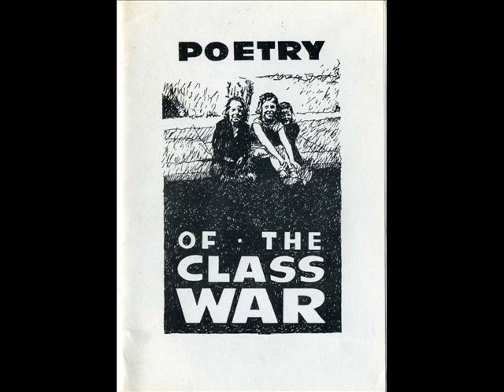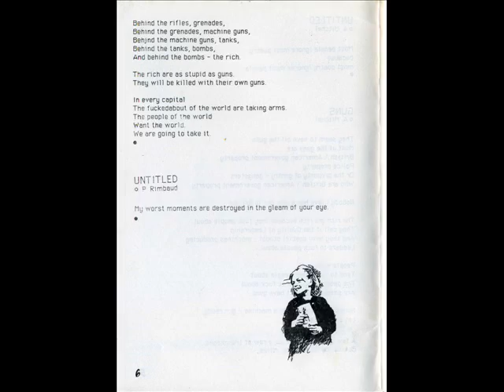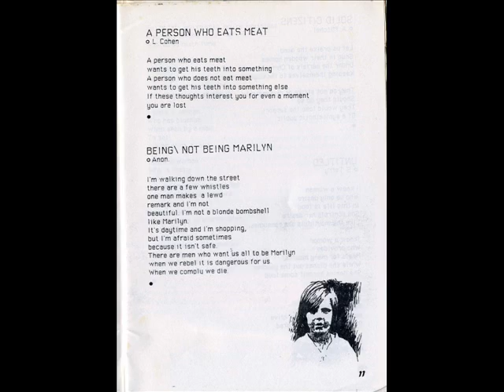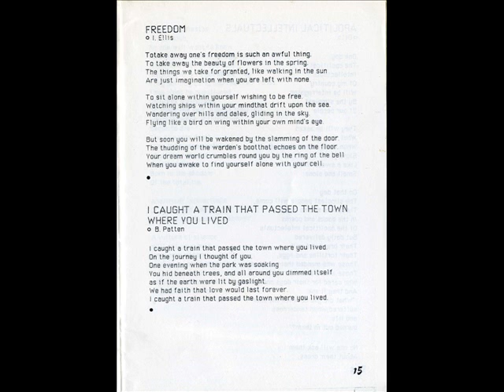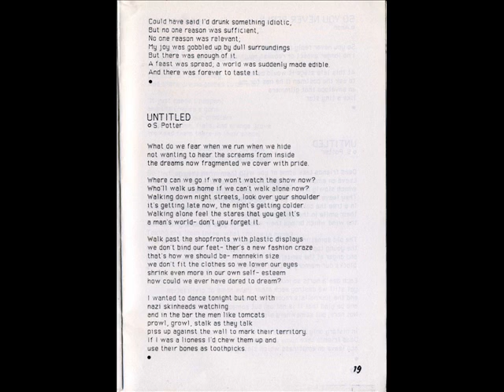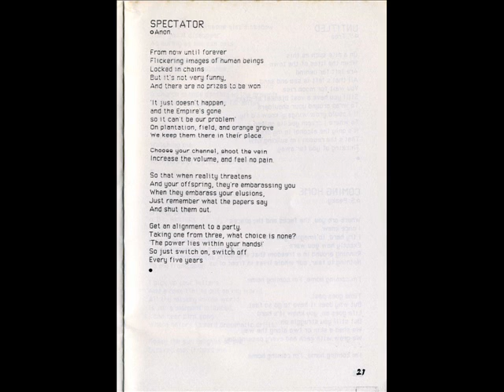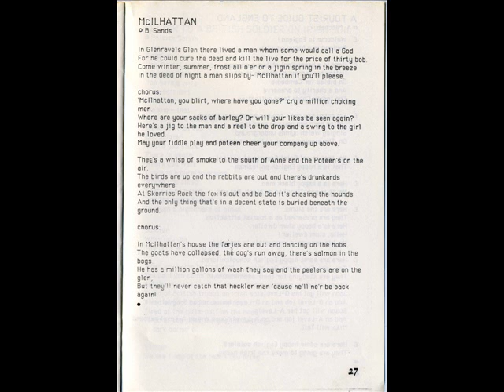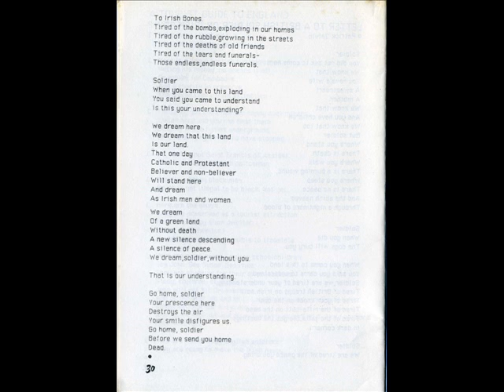once proud (audio) & poems of the class war (image)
Snakey, Gary Buddha, John & Yan at a squat in Armley Leeds 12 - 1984. with some chants & pots & pans. 'you can hear this all the way down the road'